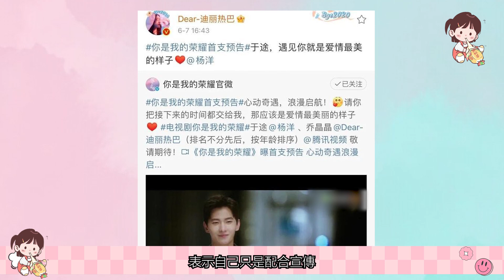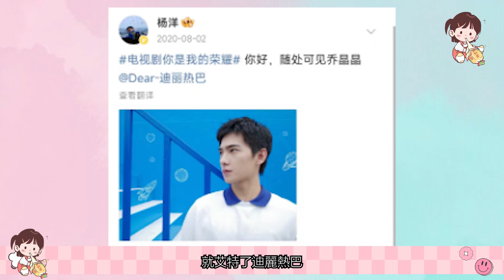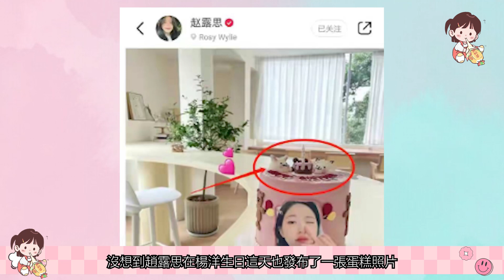楊洋對待女主的區別不要太明顯！面對迪麗熱巴處處撒糖，和趙露思相處成好兄弟？楊洋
熱巴cp
作為一年內有兩部大熱劇播出實績在手的楊洋，或許也沒想過自己有一天會被人質疑區別對待與自己合作的兩名女星。一邊是一直憑藉美豔淩人的容貌大殺四方的迪麗熱巴，性格溫柔直爽，愛好是帶著優酪乳疙瘩走遍所有劇組；一邊是靠搞笑女角色出圈正在嘗試轉型的小白花趙露思，常常口出金句讓人哭笑不得，如果你是楊洋，誰才是你的理想型？楊洋